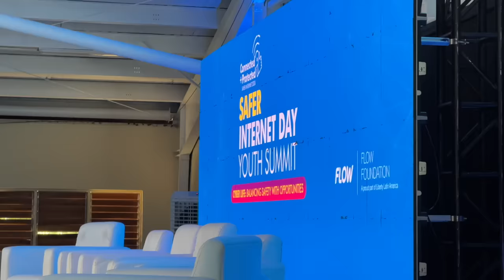Country Trip To The Coldest Place In Jamaica!